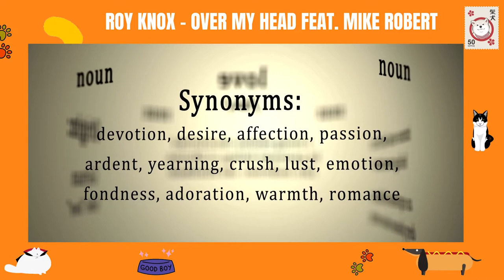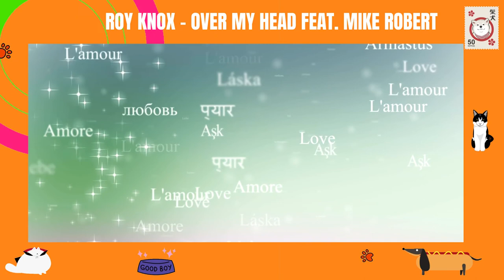NoCopyrightSounds 🎶 ROY KNOX 🎧 Over My Head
Copy right FREE music 🎶 ROY KNOX 🎧 Over My Head Feat  Mike Robert